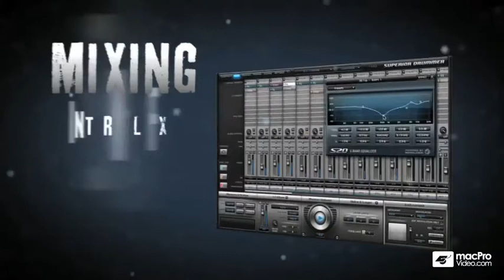Superior Drummer 2.0: Superior Drummer: Killer Drums - 1. Introduction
Make "Killer" drum tracks using Superior Drummer 2.0! This comprehensive tutorial shows you all you need to know to make phat beats with Toontrack's flagship drum software.

Superior Drummer is Toontrack's flagship drum sampler software. Its extensive library of sounds include highly sought after instruments and kits recorded in the finest studios all over the world. But the great drum sounds in SD2 are only a part of what you need to do to make great sounding drum parts. The real art of creating sampled drum tracks with Superior Drummer is knowing how to harness the percussive power of this awesome instrument.

In this tutorial Toby Pitman will take you through every aspect of the SD2 interface. He'll explain how the software works and show you cool tips and tricks that will uncover the more creative and less known possibilities of this powerful drum tool.